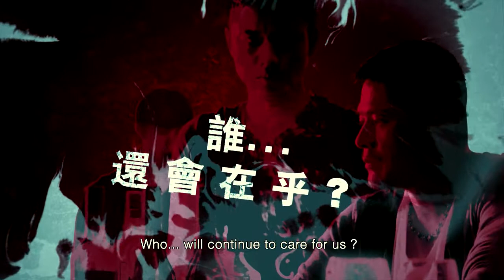《我们都不完美》 IMPERFECT Official Trailer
Starring HK actor Liu Kai Chi 廖启智, Taiwanese Chiang Tsu-ping 江祖平, Li Pei Xu 李沛旭, SG's Li Nanxing 李南星, Edwin Goh 吴劲威, Ian Fang 方伟杰, Kimberly Chia 谢静仪, Elizabeth Lee 李巧儿 and Phua Yu Da 潘昱达!